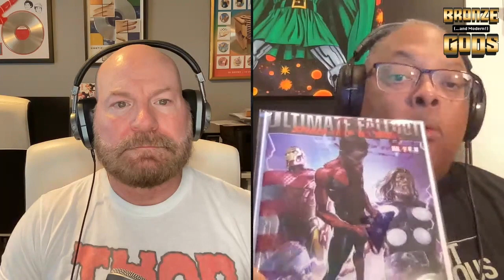I bought an Ultimate Fallout #4 Acetate Edition...now what? Plus, Viewer Mail, Savage Dragon & more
Richard bought an Ultimate Fallout #4 acetate variant and shows it off - and we discuss all the implications & what it means for collectors. Plus, the 25 Year Rule focuses on Nexus and we wrap it all up with our Underrated Books of the Week, which include the first appearances of a killer Superman villain and an Image Comics superhero mash-up!

PRESSING/CLEANING SUPPLIES:
TUSY PRESS
SILICON RELEASE PAPER
HUMIDTY CHAMBER
PLASTIC SPACERS FOR HUMIDITY CHAMBER
STAINLESS STEEL GRILL FOR HUMIDITY CHAMBER
ABSORENE DIRT ERASER
MAGAZINE BACKING BOARDS